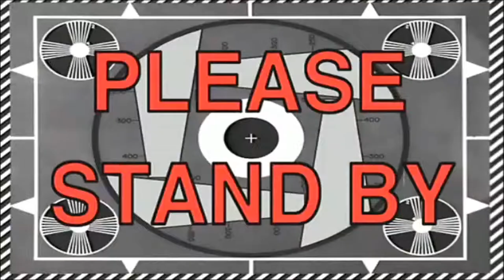CAUGHT SLEEPING WITH A MAN🙄😭 PRANK ON MY FRIENDS **GETS HEATED**